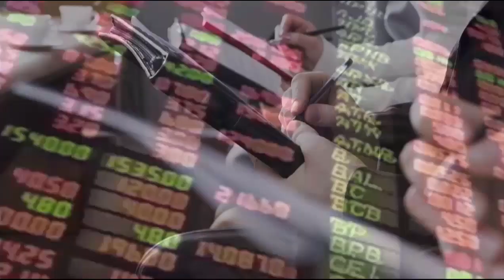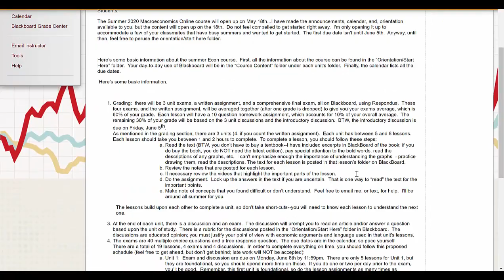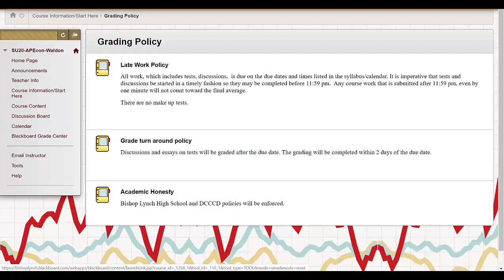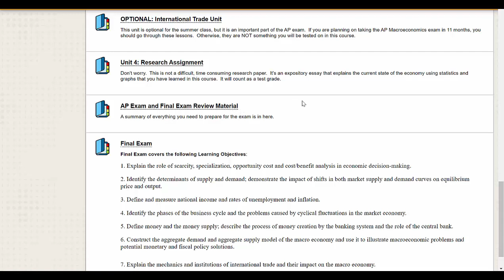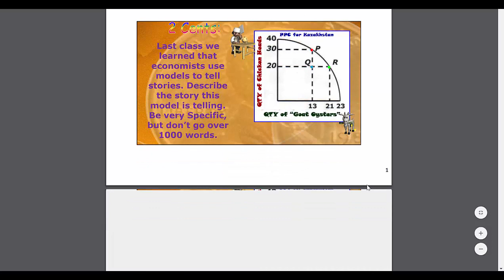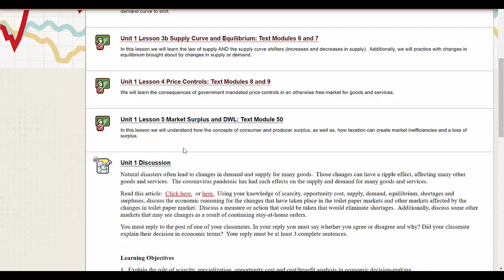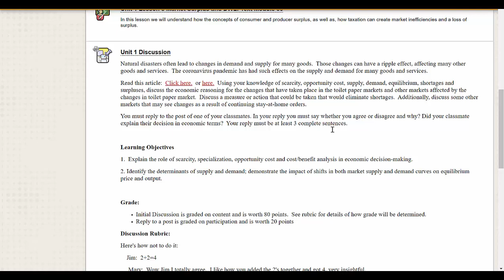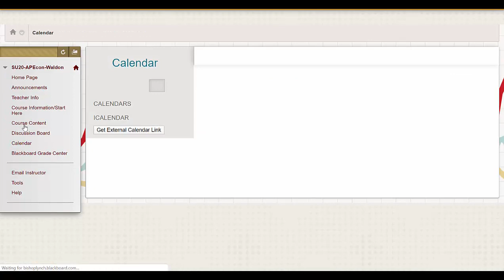Summer Econ Orientation 2020